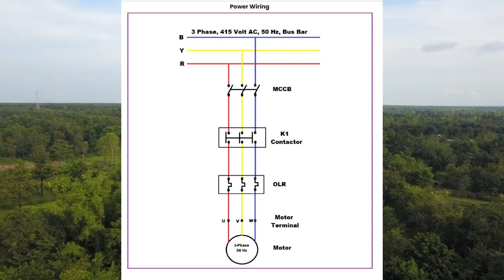Electrical Starter - Be Expert of All Kind Starter | E-Book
Now Learn All type of Starter in Hindi + English Language
E-Book Content:
Control Wiring Diagram of All Starter
Power Wiring Diagram of All Starter
Components Details
NO/NC
Working in Hindi
Applications